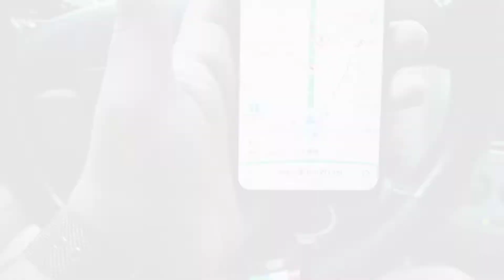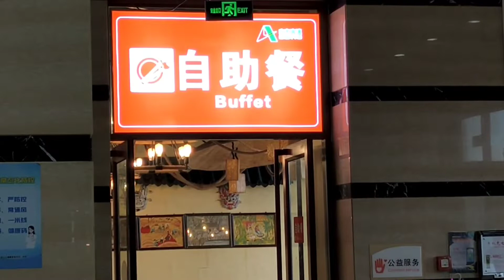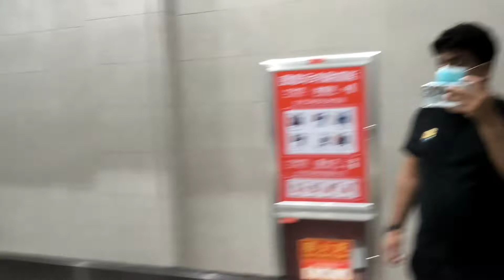Road Trip In China🇨🇳| Jinan to Weihai| Travel Vlog| 在中国的家庭旅行| 自驾游济南～威海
Hey guys, Hope you are all doing well. In this vlog we'll start our travel vlog series of Weihai. This is the first vlog of this series where we'll drive about 650 kms from jinan in challenging weather. We made thier safely and had alot of fun on the way.